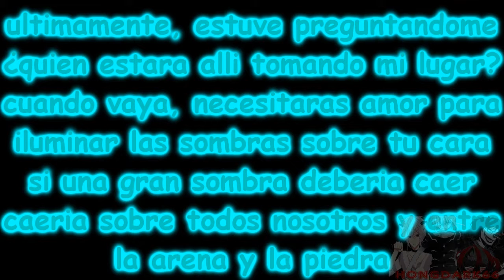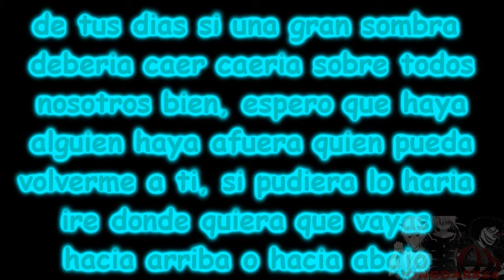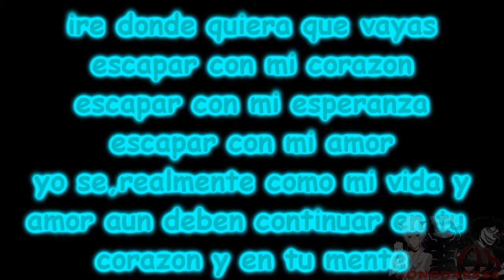Wherever You Will Go - The calling (sub español)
muchas felicidades a la tia sofia que llevamos siendo amigos desde el 2013 X3